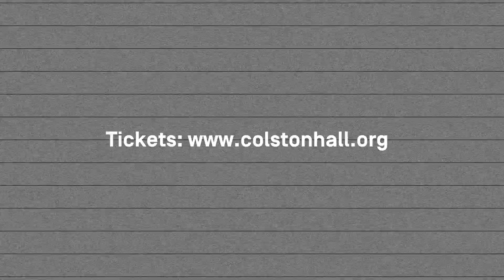SWU FM X Colston 150